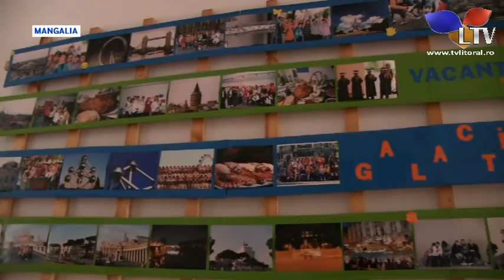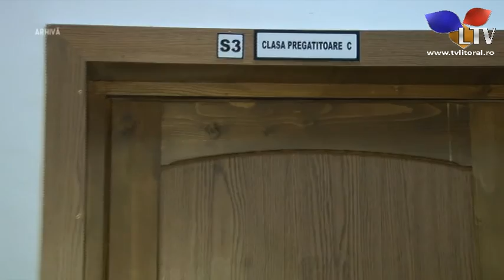Ultima zi de grădiniță, prima zi de școală - Litoral TV